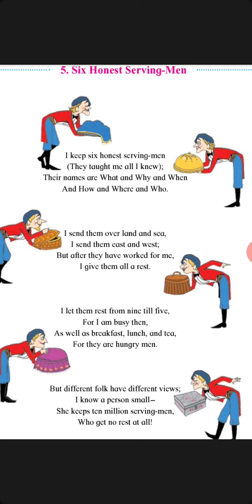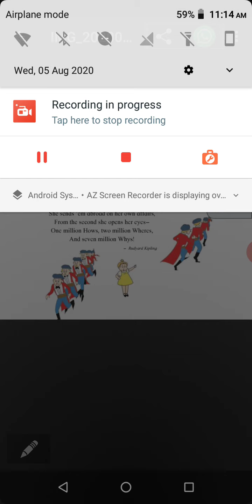Std 4th | English | six honest serving men | By Ashwini Desai